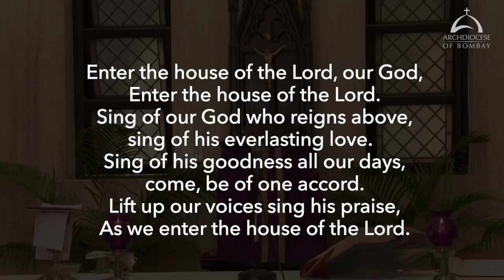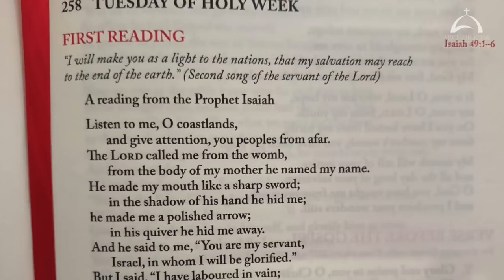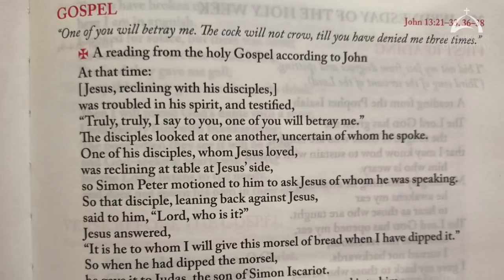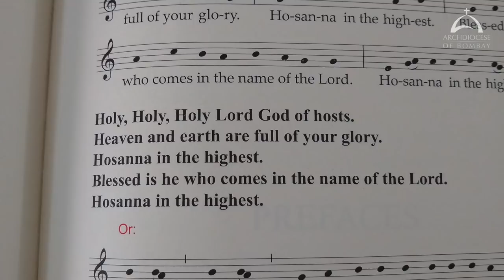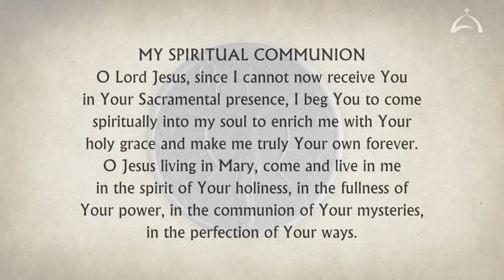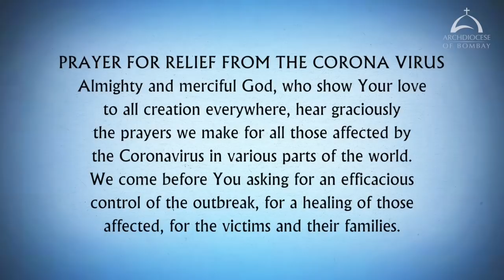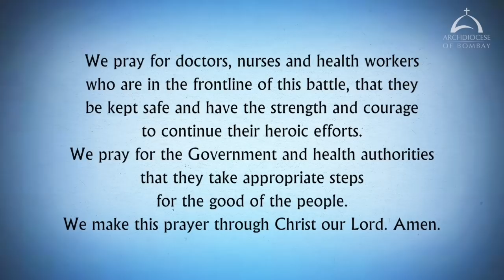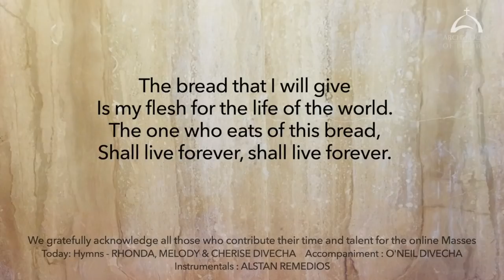The Holy Eucharist – Tuesday, March 30 | Archdiocese of Bombay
The Holy Eucharist (Tuesday, the Sixth Week of Lent) celebrated by His Eminence, Oswald Cardinal Gracias, Archbishop of Bombay.